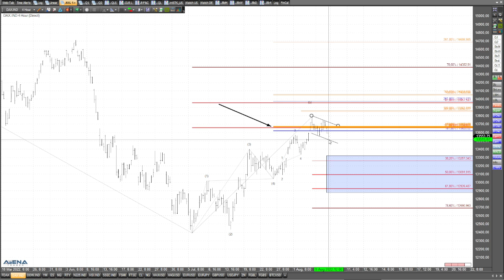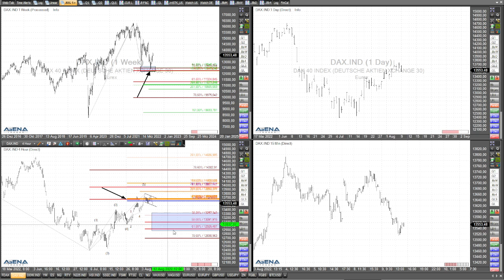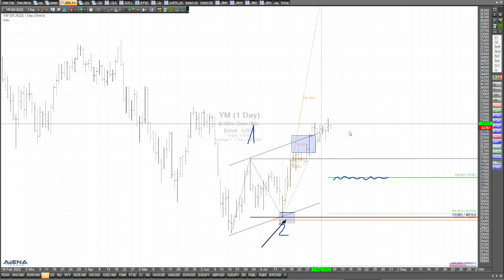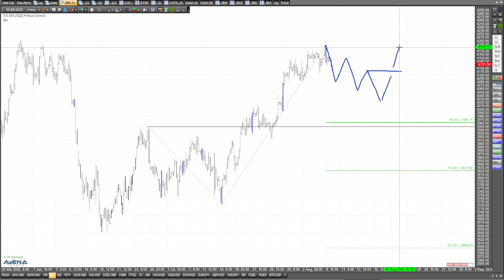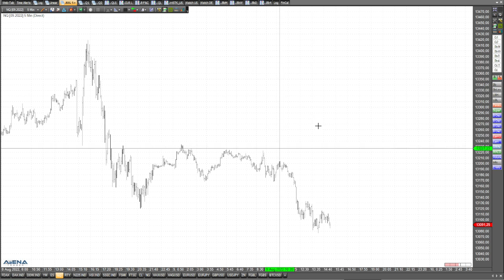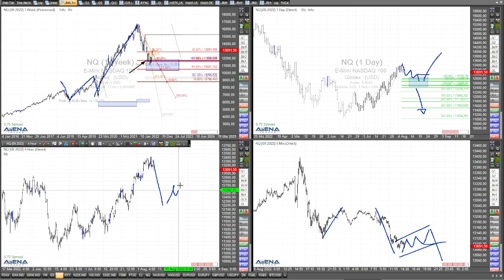Dax und US-Indizes - gehen wir mal richtig ins Detail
Im folgenden Video beackere ich die großen Indizes Dax, Dow Jones, Nasdaq und S&P 500 sehr detailliert anhand charttechnischer Parameter.